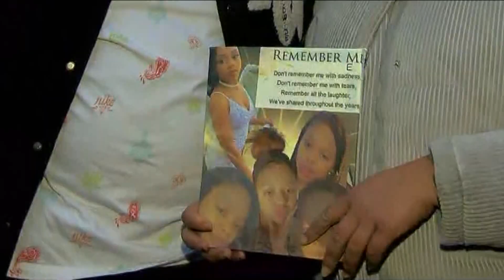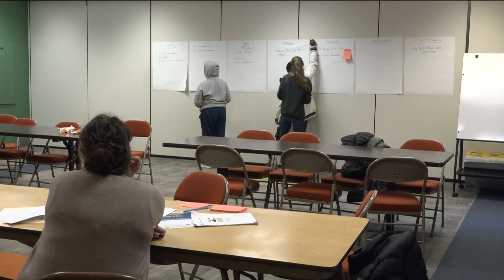Local officials, activists discuss violence against youth in light of DeAsia Green's death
The death of 15-year-old DeAsia Green has community activists calling for community efforts from parents and youth to curb violence.